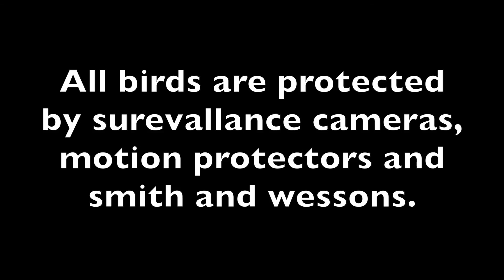Roller Pigeons ZLS Video 23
Video 23 of my Roller Pigeon breeding and performance! Thanks

Share this information with your customers and request they submit a “Customer Review” on your business. Customer Reviews = stars on Google!